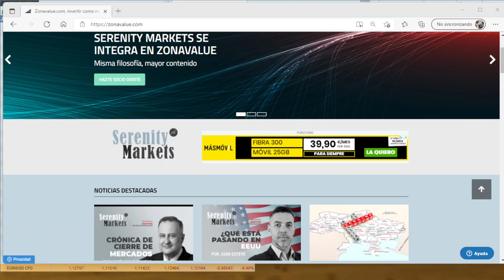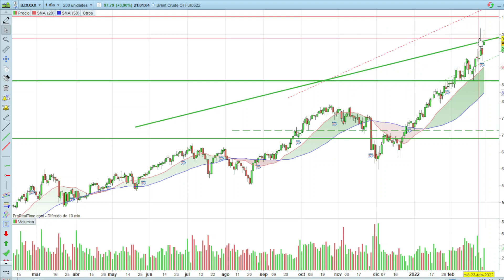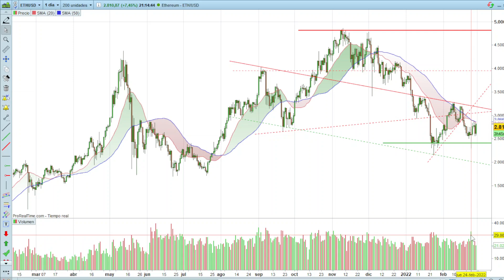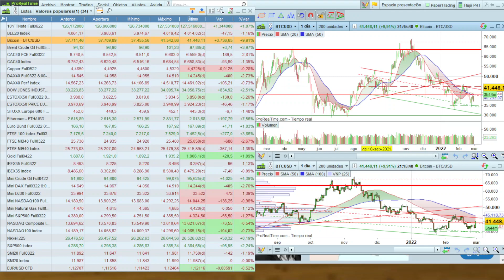Cierre de Wall Street con Juan Esteve 28 feb 2022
Twitter Juan Esteve : @juanestevee